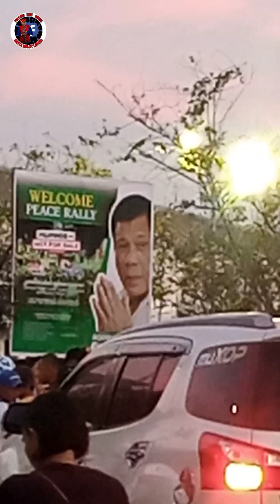Attending The Prayer Rally At Tagum Sports Complex.